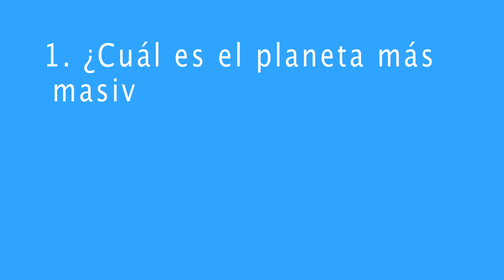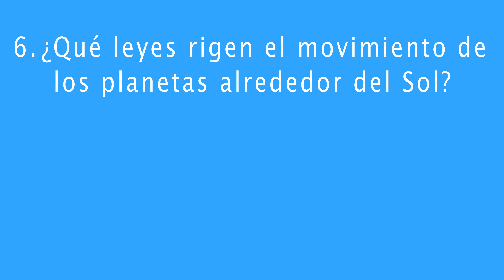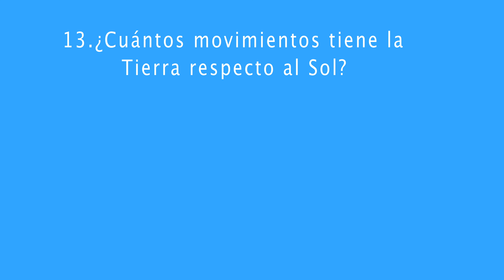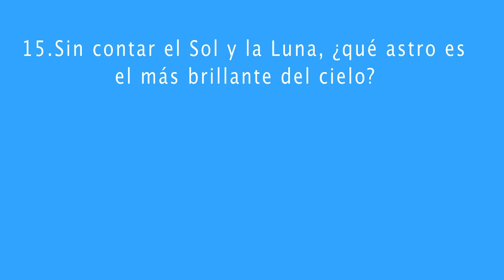30 preguntas sobre Astronomía que deberías saber (Quiz)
¿Eres un aficionado a la Astronomía?
¡A ver cuántas preguntas eres capaz de responder!